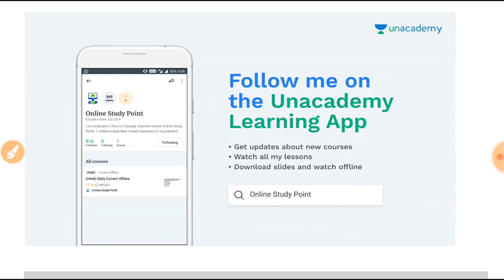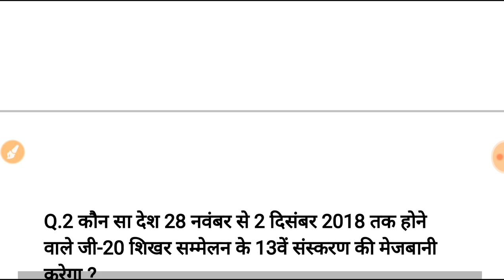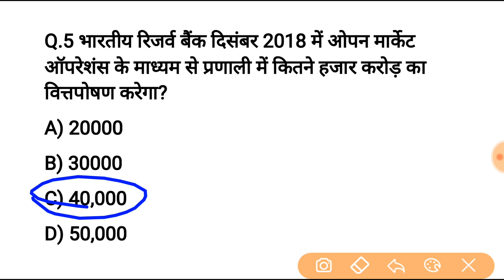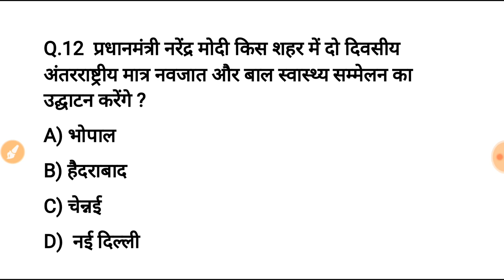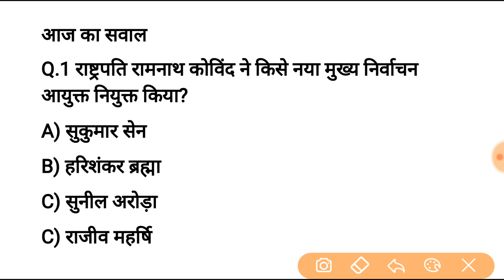29 नवंबर करेन्ट अफेयर्स हिंदी रट लेना | Daily Current Affairs Booster 29th nov -Online study point